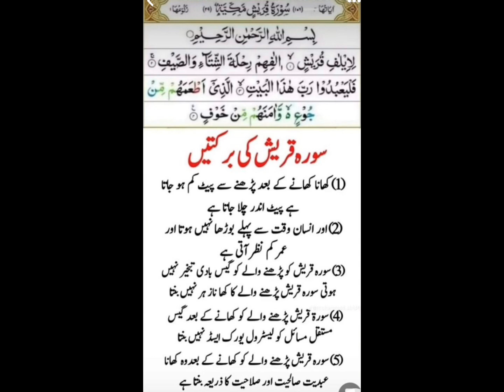سورہ قریش کی برکات اور روحانی علاج